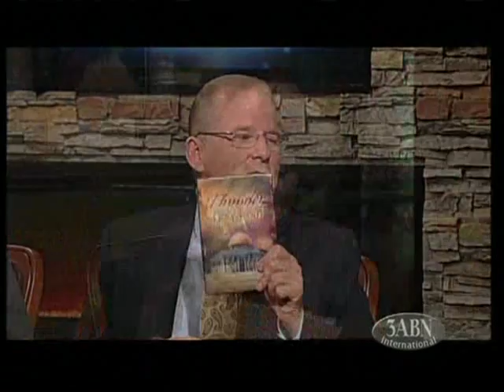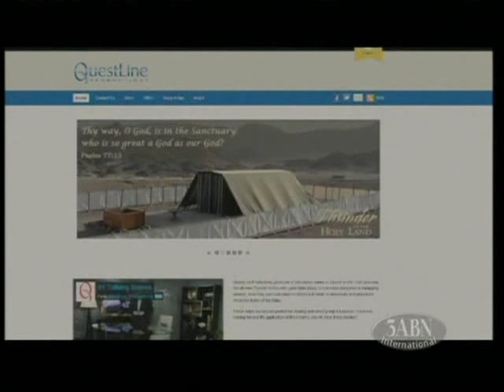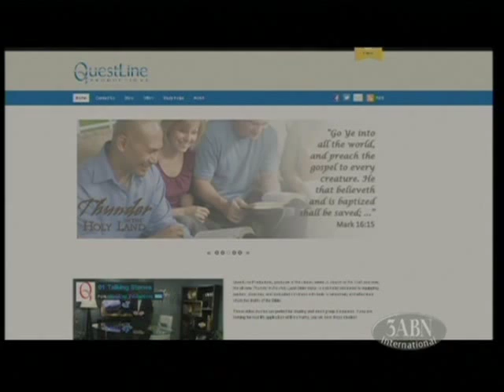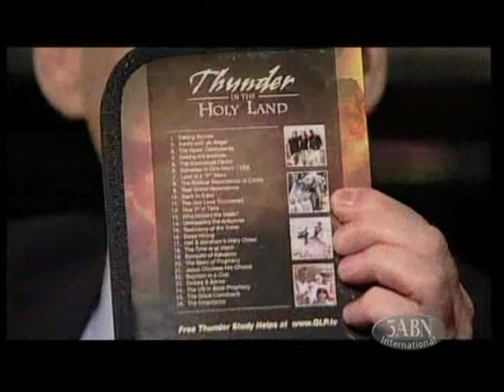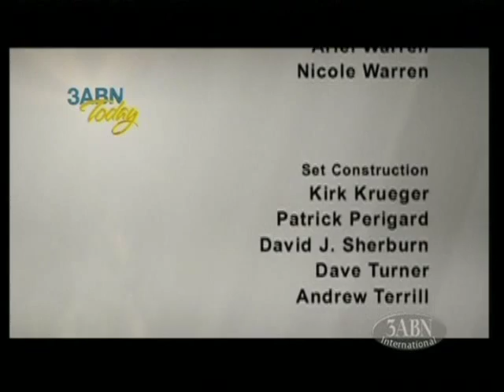3ABN Today - Charles Byrd - part 2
3ABN Today is a talkingsprogram with Shelley Quinn and Charles Byrd, he make a documentaire series "Thunder in the Holy Land" is about the Bible and the life of Jesus here you can buy this DVD`s